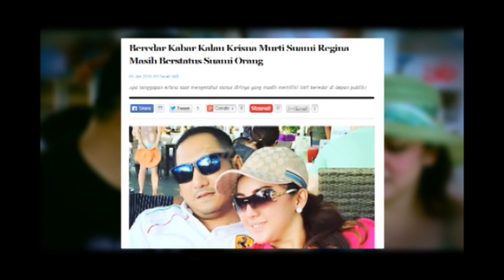Misteri di Balik Cinta Kilat Regina-Krisna - Intens